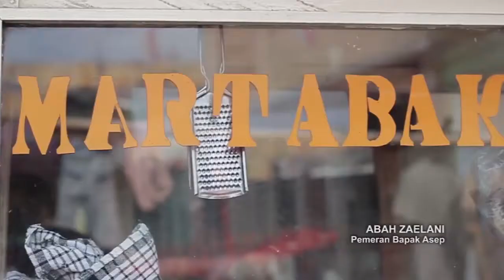Rencana 2 Kampung ini Akan dibuat Film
Apabila kami layak menerima bantuan dari FBK, kami akan mewujudkan dan melaksanakan kegiatan tersebut, Kampung yang kami pilih Desa Lembang Kab. Bandung Barat ( Anak disabilitas mempunyai harapan akan mimpinya) yang ke 2 di daerah 3T di Daerah Gunungkidul disana ada seni tradisi yang unik yang perlu dikenal secara luas.